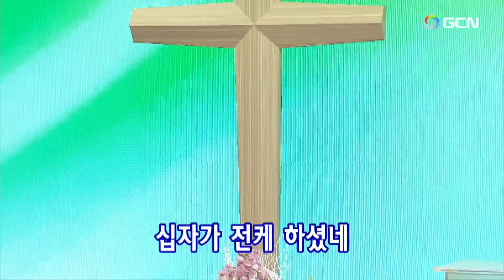"New"(English)2024.1.31(Wed)🌿Daniel's Prayer Meeting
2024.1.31(水)ダニエル祈禱会(Korean) Manmin Central Church Daniel's Prayer Meeting
プレ賛美リード:  Sungsik Jang🌿チャン·ソンシク장성식
1.万民賛美230番ー聖潔の福音 아버지 사랑으로 00:02
2.万民賛美231番ー牧者の実 전 세계 만민을 03:17
3.祈祷院賛美108番ーみ国へ行く道 천국으로 가는 길 05:51
【賛美の目次】
1.祈祷院賛美56番ー信仰告白 신앙의 참된 의미를 알고 16:04
2.祈祷院賛美75番ー生きるにしても死ぬにしても 이제 내가 살아도 21:10
3.祈祷院賛美80番ー罪のこの世 죄악된 세상을 방황하다가 25:29ー32:25
…個人の祈り 36:53
4.祈祷院賛美219番ー真理のみ霊の火が 진리의 성령의 불 내려와 50:50
5.万民賛美21番ー神様の恵み 부으시네  53:24
…聖霊の火、聖霊に満たされるために祈ります 56:08
6.韓日賛美442番ー牧主(かいぬし)わが主よ 선한 목자 되신 우리 주 1:05:42
7.祈祷院賛美17番ー十字架の伝える者 난 지극히 작은 자 1:07:57
…職務代行先生のために祈ります 1:12:07
8.祈祷院賛美78番ー城壁へと進め 저 성벽을 향해 전진하라 1:25:22
9.祈祷院賛美69番ー至上命令 온 세상을 새롭게 바꾸실 1:27:20
…世界宣教のために祈ります 1:29:19
10.韓日賛美382番ー約束の地を 허락하신 새 땅에 1:38:09
…聖殿移転と建築のために祈ります 1:40:44
10.祈祷院賛美114番ーできると言われた 핧수  있다 하신 이는  1:49:08
…各自使命のために祈ります 1:52:17
…各礼拝のために祈ります 1:54:37
10.祈祷院賛美34番ーイエス様があなたと 너의 하나님 여호와 1:57:20
…祈祷院先生のために祈ります 2:02:32
…聖書を読む大会のためにります
…締めくくりの祈り 2:04:08
…いやしの祈り 2:05:12
…★★★【主の祈り】